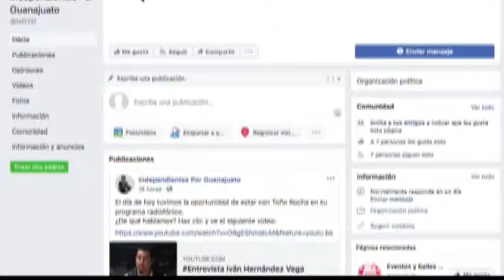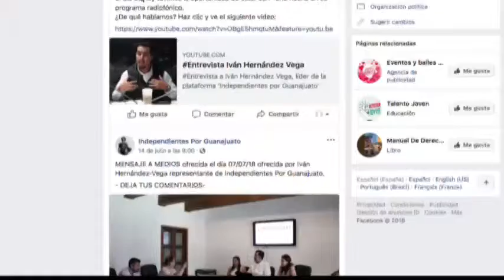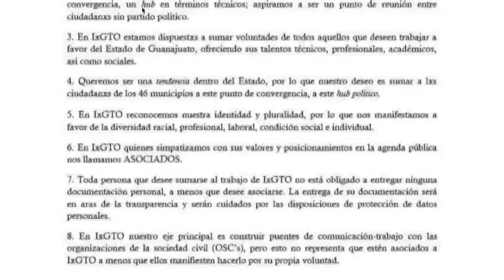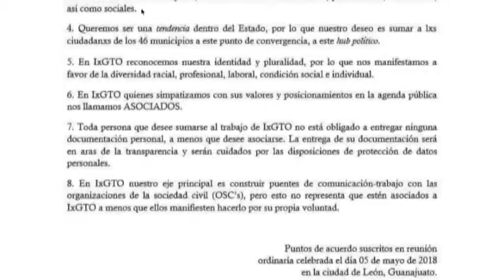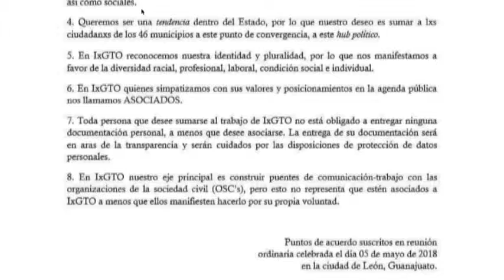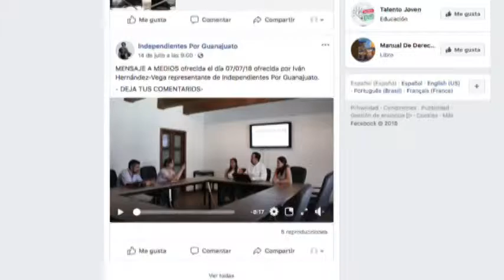Iván Hernández Vega Miembro de la Organización Independientes por Guanajuato